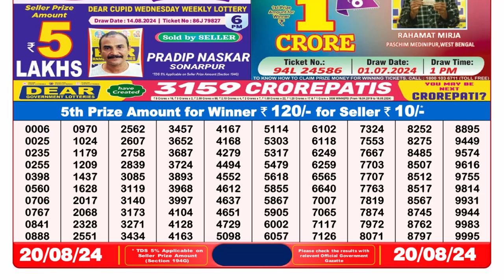🔴Dear Lottery Sambad 8pm today 20.08.24 Nagaland State Lottery Result